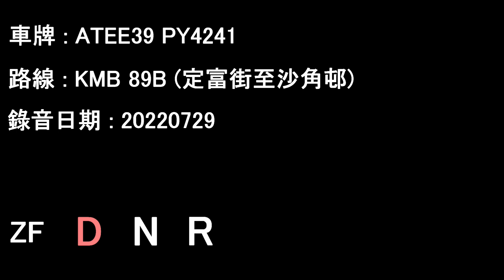[ISLe/ZF][Audio] "Turbo Leak" ADL Enviro500/KMB ATEE39 PY4241@89B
Date: 29/07/2021

Tign Fu Street to Sha Kok Estate

Operator: Kowloon Motor Bus (Ex-LWB)
Fleet number: ATEE39
License plate: PY4241
Engine: Cummins ISLe340b
Gearbox: ZF 6HP604C